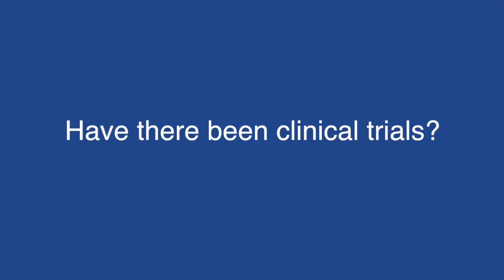Retroviral replicating vectors for cancer-targeted gene therapy and immunotherapy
Dr Noriyuki Kasahara speaks with ecancertv at AACR 2016 about his cancer-targeting retroviral therapies which illicit host immune responses.

Historically, oncolytic viruses have struggled to compete with host immunity to reach their target and the immunosuppresive tumour environment, but by using a retroviral factor, Dr Kasahara's lab reports selective targeting of cancer cells with a gene primer that in turn responds to a non-toxic pro-drug to kill the 'infected' tumour cells.

Dr Kasahara reports significant extension to patient survival compared to current chemotherapy treatments, with no systemic toxicity and high-tumour specificity.

Trials are ongoing.